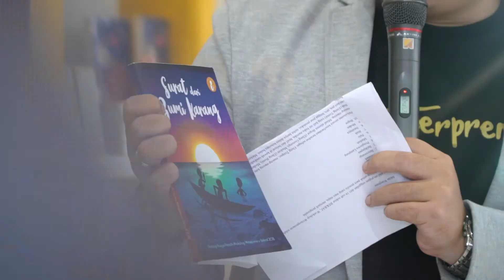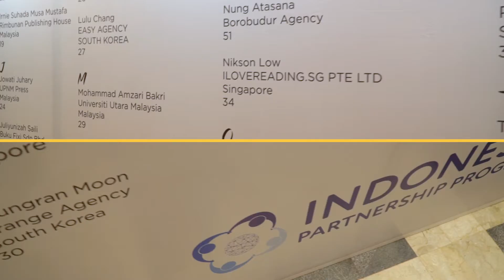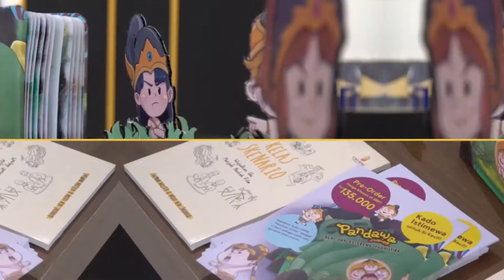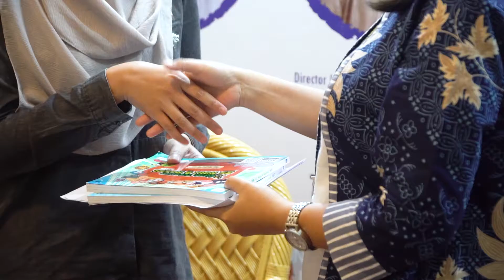INDONESIA INTERNATIONAL BOOK FAIR 2019 - HIGHLIGHT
Indonesia International Book Fair
4-8 September 2019, Hall A, Jakarta Convention Center